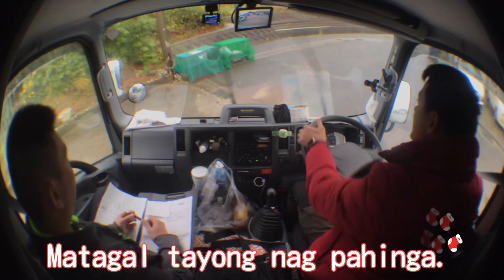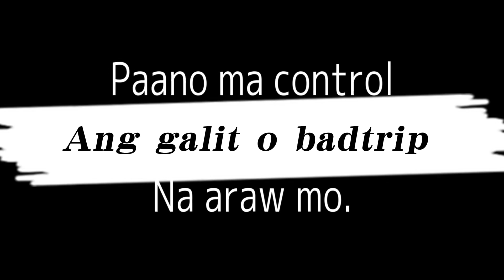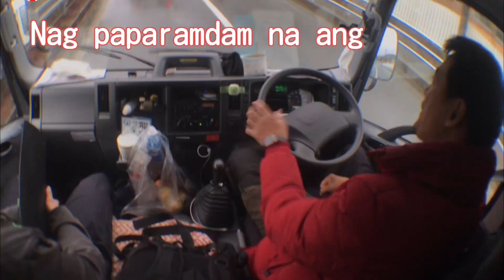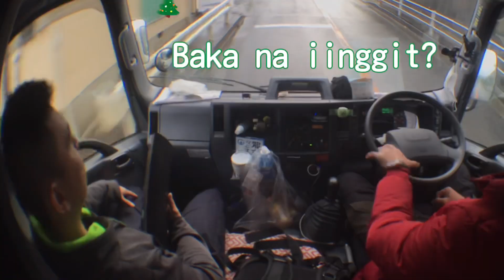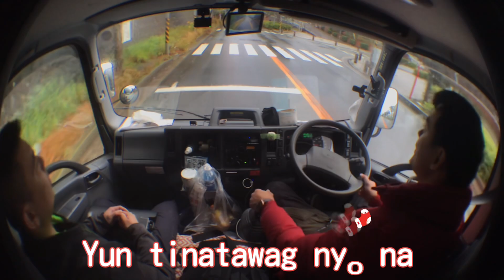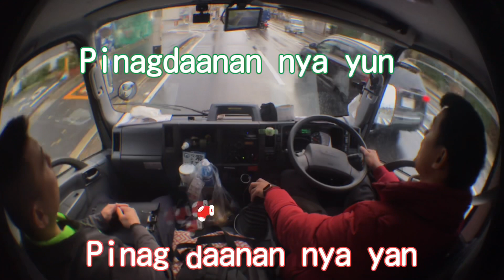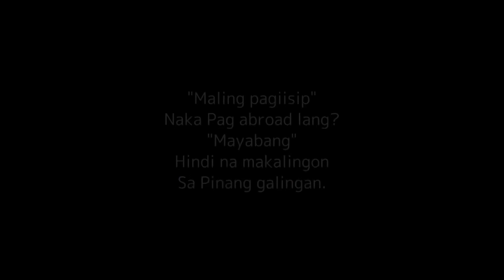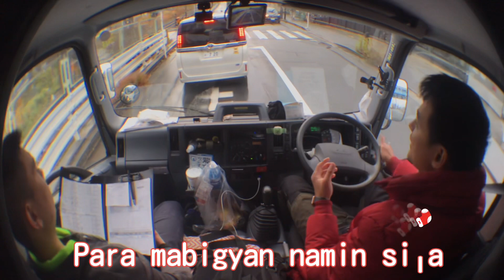Maling kaisipan! Control your anger “Mayabang” Hindi marunong lumingon sa pinang galingan. “Pako”